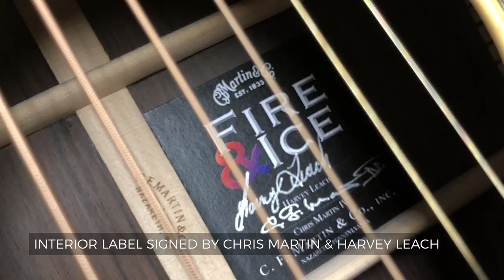Fire&Ice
A look at the Golden Era Style D-45, the newest collaboration with renowned inlay artist Harvey Leach.